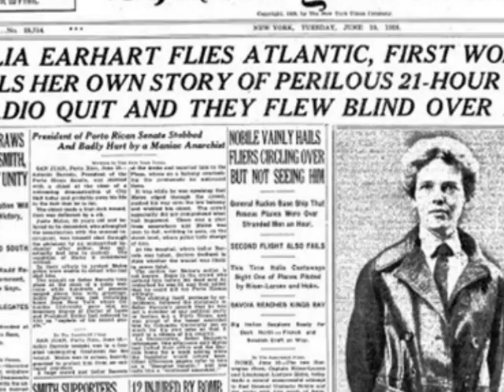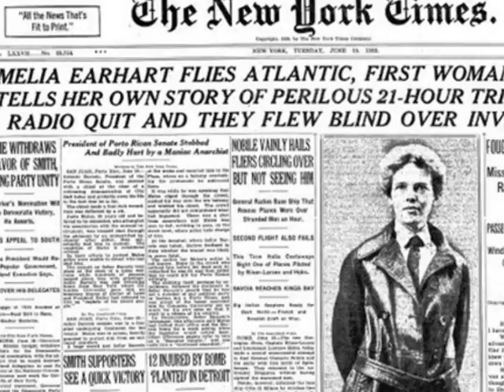Flying with Amelia